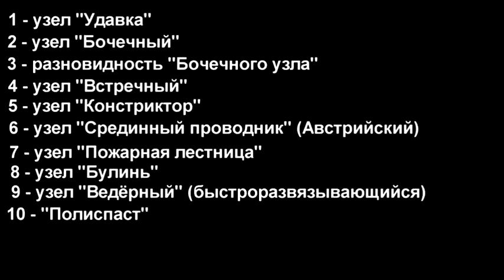Important rigging for everyone